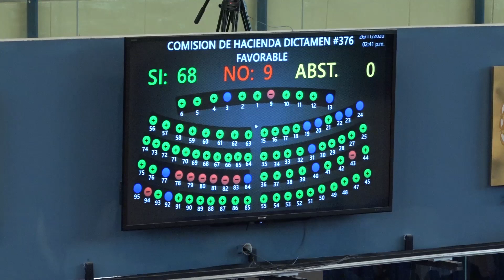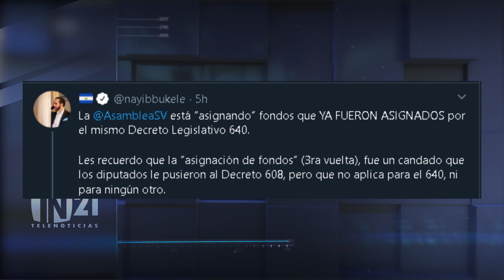Asamblea aprueba reformas para transferir $354 millones para pago de FODES, FOMILENIO y veteranos